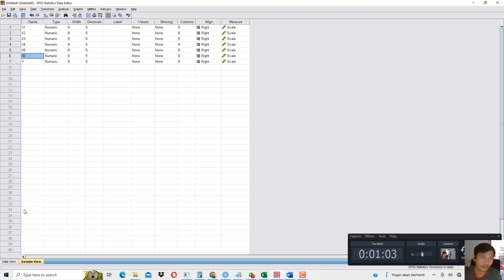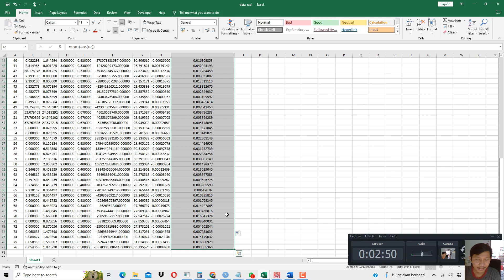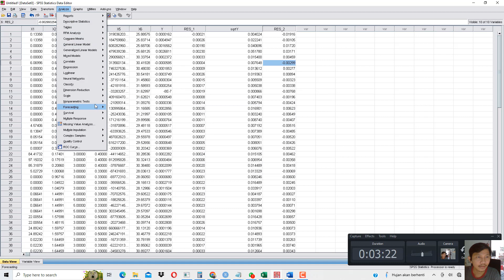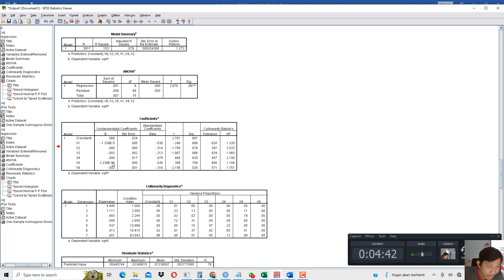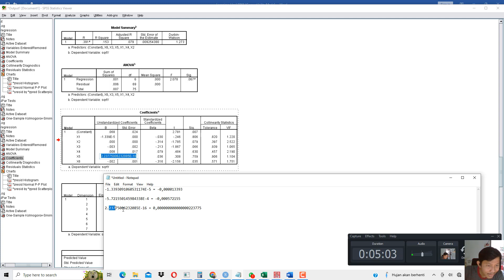Mengatasi Data Tidak Normal dengan Transformasi sqrt, pada Regresi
layanan jasa olah data statistik: 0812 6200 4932 (WA STATKOMAT)